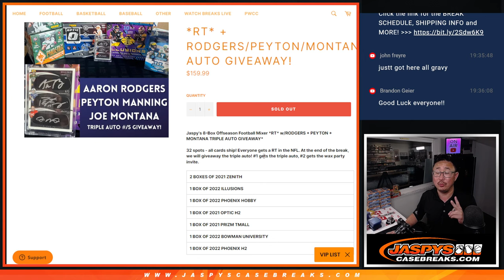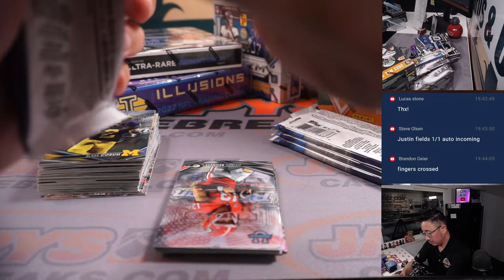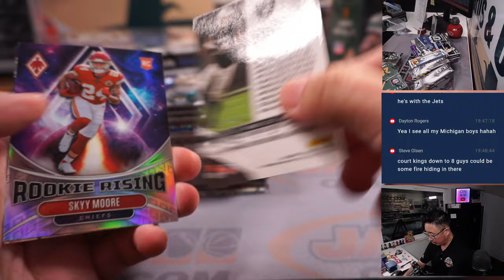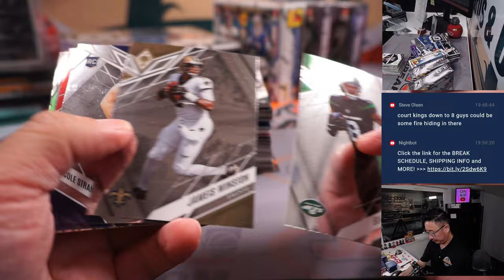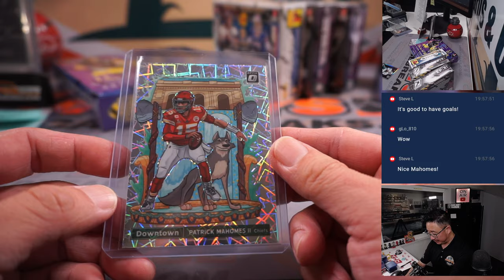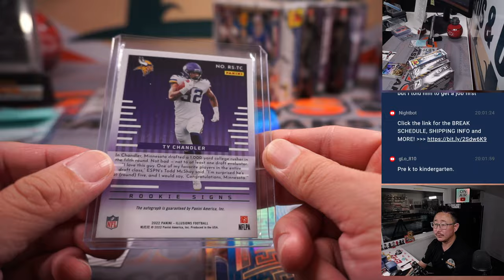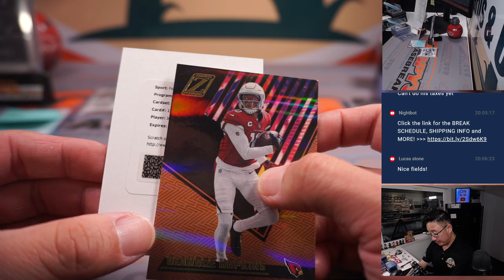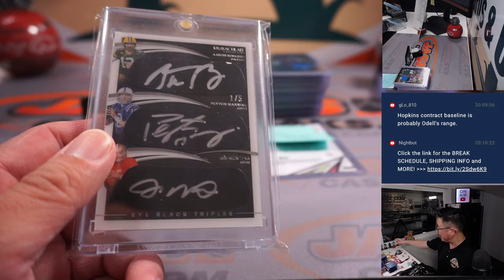W, 05.31.23 -- JASPY'S 8-BOX FOOTBALL MIXER *RT*